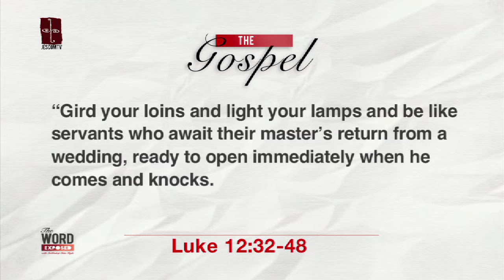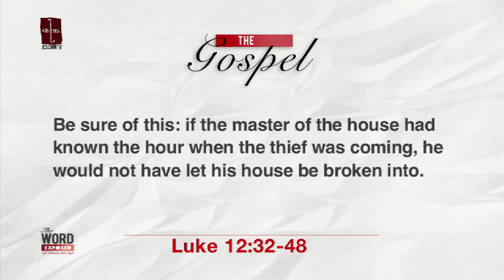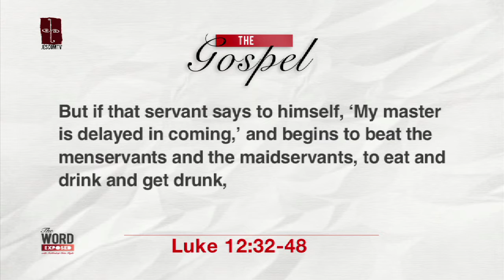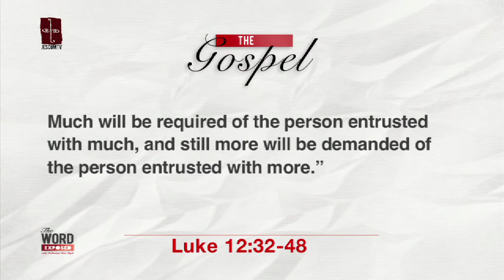The Word Exposed - Gospel with Sign Language (August 11, 2013)